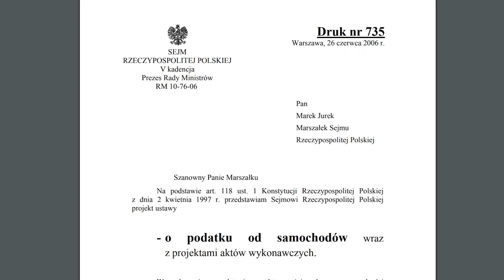NOWY PODATEK od aut spalinowych!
W tym materiale dowiesz się czy na auta spalinowe zostanie nałożony nowy podatek czy nie

Jeśli materiał Ci się podoba nie zapomnij zostawić łapki w górę i komentarza dla zasięgu.
Bardzo mi to pomoże w rozwoju kanału